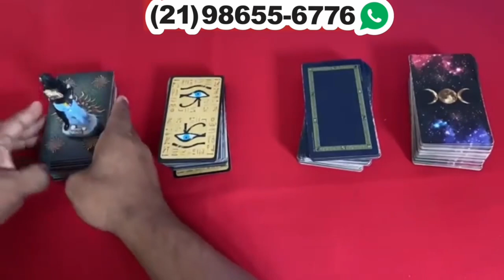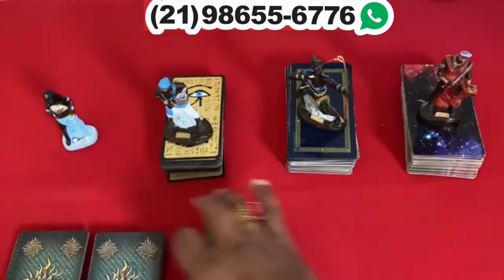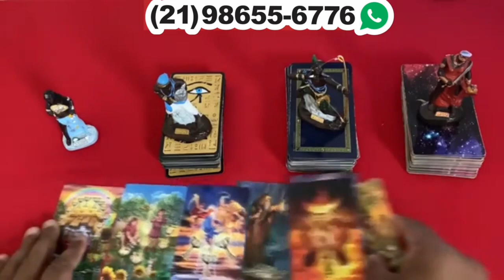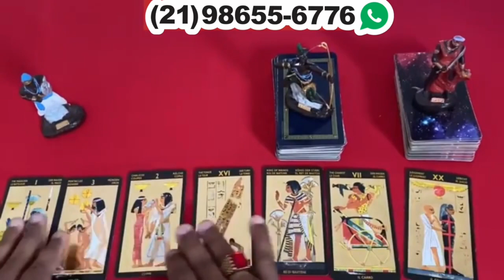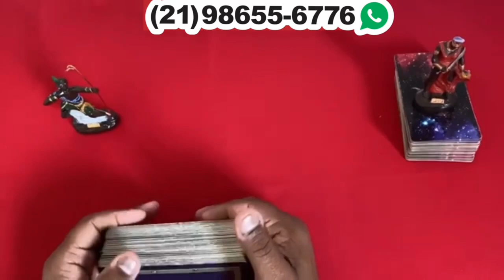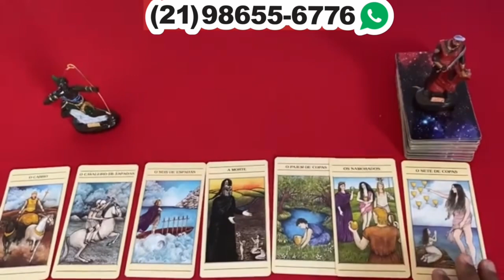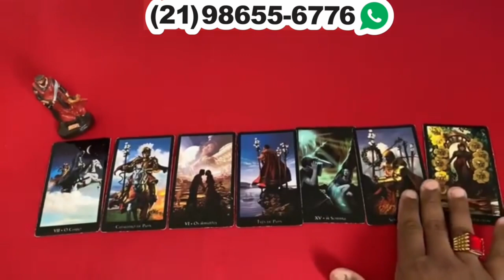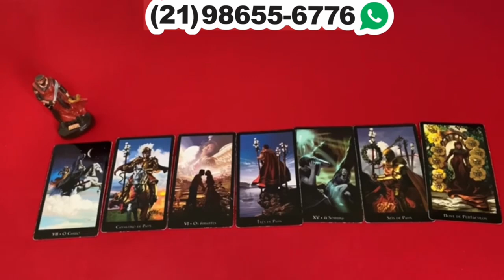Descubra Suas Respostas Com o Tarot Responde 🔮 | Previsões Diárias e Interativas